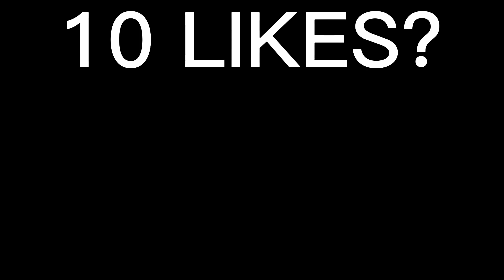I USED MY REAL LIFE JUMPSHOT IN NBA2K22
NBA 2K22 shoot everyone Instant legend 5,